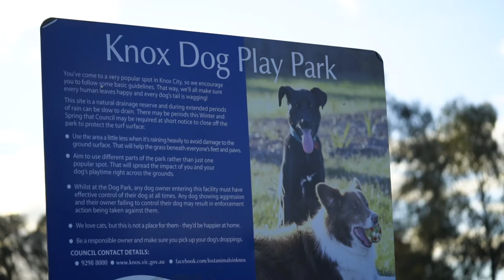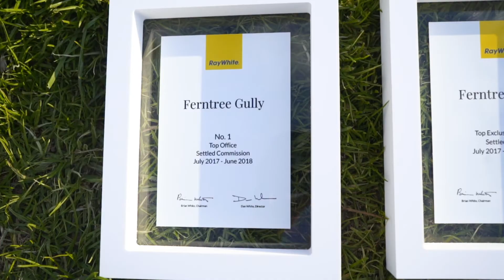Market Update - Ben Thomas - OCTOBER 2018